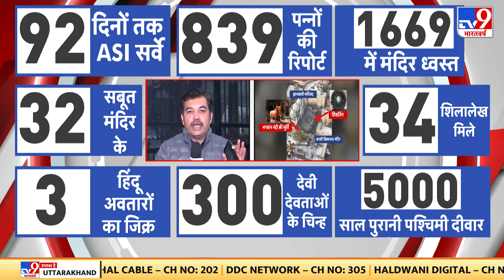Gyanvapi : 'ज्ञानवापी में मिले हिंदू मंदिर होने के सबूत' ASI रिपोर्ट में 32 जगह मंदिर के प्रमाण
वाराणसी जिला कोर्ट ने ज्ञानवापी मस्जिद मामले में हिंदू-मुस्लिम दोनों पक्षों को भारतीय पुरातात्विक सर्वेक्षण (एएसआई) की सर्वे रिपोर्ट सौंप दी है. वहीं इस सर्वे रिपोर्ट को लेकर हिंदू पक्ष के वकील विष्णु शंकर जैन ने प्रेस कॉन्फ्रेंस करते हुए बड़ी जानकारी दी है